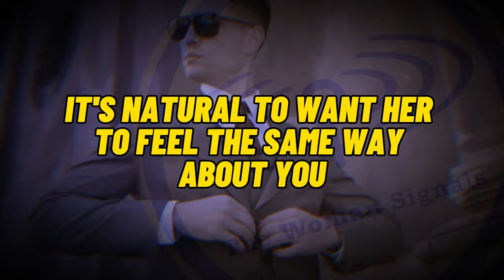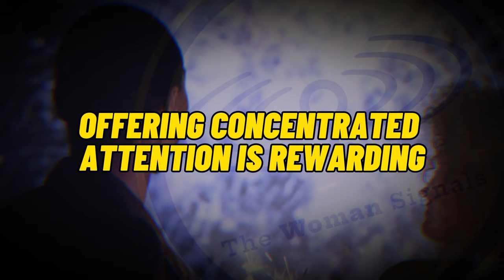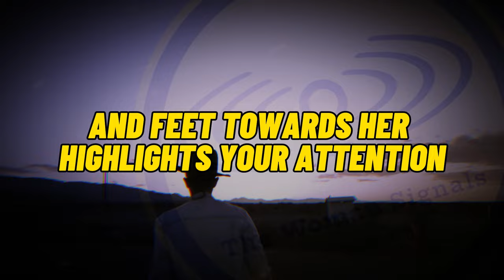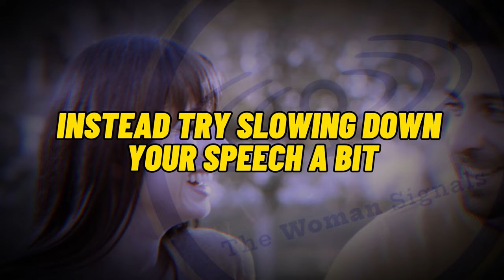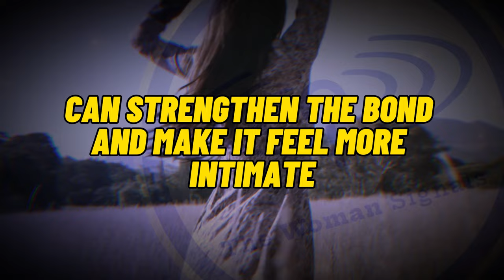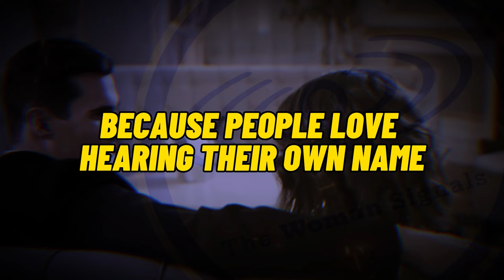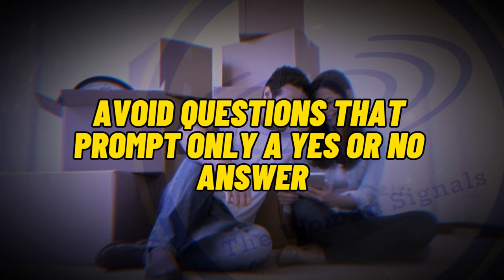Mind Tricks To Make Her Want You More Than Anyone Else (Use With Caution!)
Use This Mind Tricks To Make Her Want You More Than Anyone Else (Use With Caution!) - When you really like a woman, it's natural to want her to feel the same way about you. While you can't force someone to have feelings for you, there are certain psychological tricks and techniques you can use to make yourself more appealing and attractive to her. Used ethically, these mind tricks can increase her interest and attraction. However, use caution as some of these techniques could be seen as manipulative if taken too far.